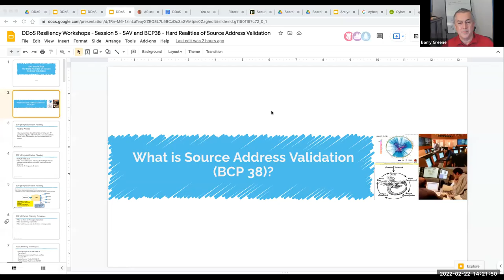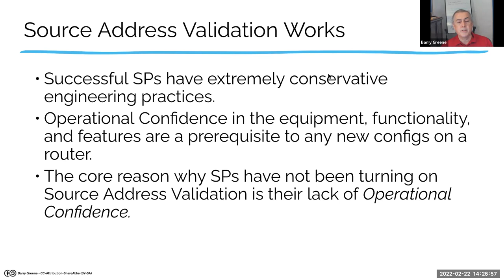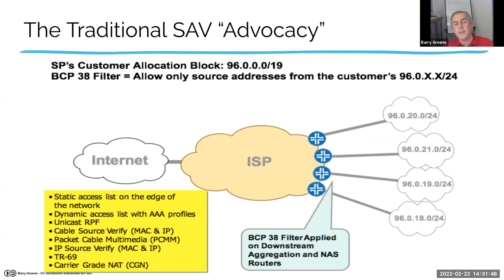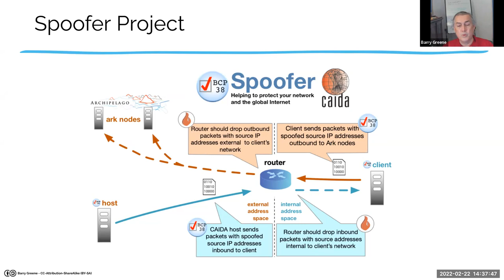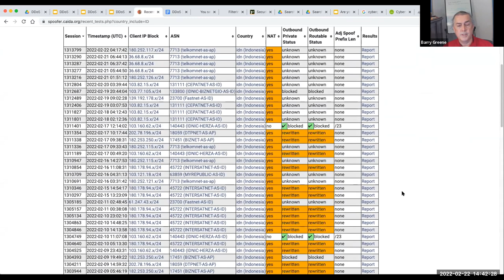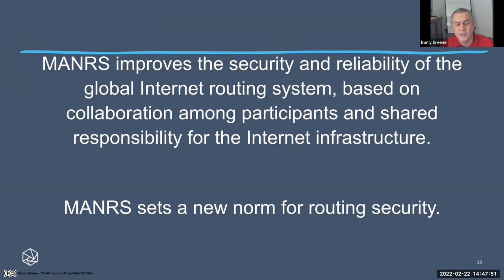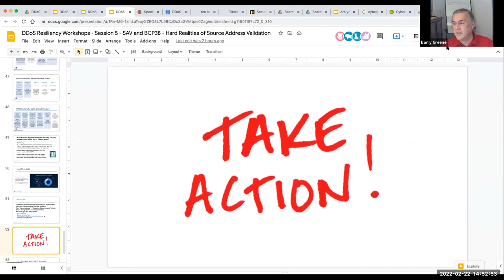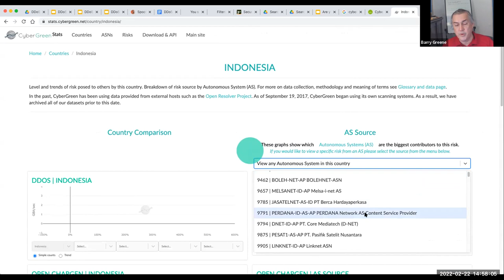Session 5 - SAV and BCP38 - Hard Realities of Source Address Validation (APRICOT 2022 - Day 2)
99% of the Internet does not need to send a source address that does not belong to them. “Spoofing” IP sources addresses are one of the core problems with miscreant activities on the Internet. Source Address Validation (SAV) is applied to packets at an organizational boundary. This module walks through the SAV, why it is a threat, how organizations can plug the hole, and what to ask the upstream organizations.

Find out more about the key “Network Operations” conference in the Asia Pacific All the tutorials and conference talks are online.